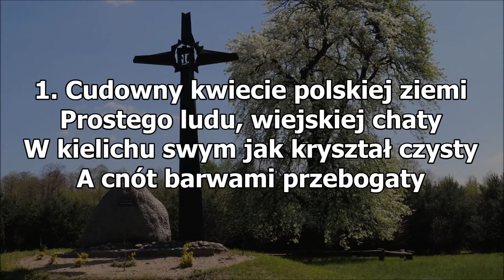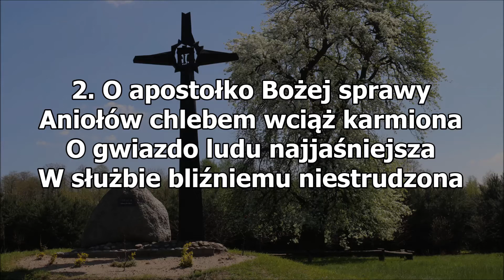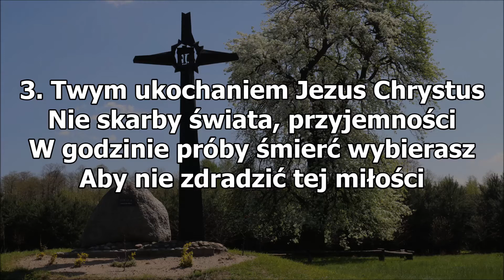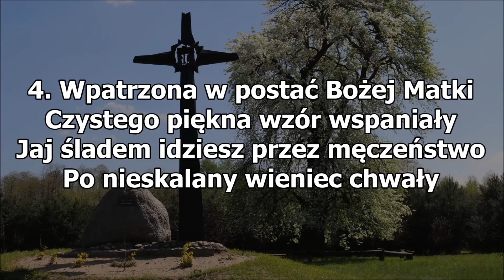Cudowny kwiecie polskiej ziemi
Polecam odtwarzanie w prędkości 1.25

Pieśń o bł. Karolinie Kózka
Zespół "Pod Gruszą".
sł. i muz. ks. Kazimierz Pasionek